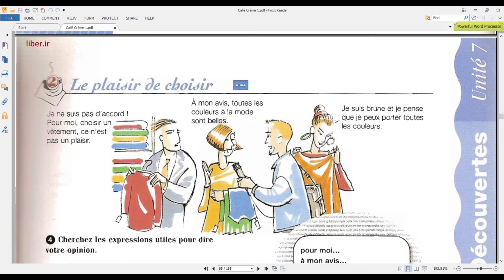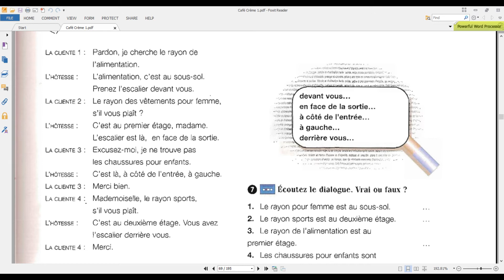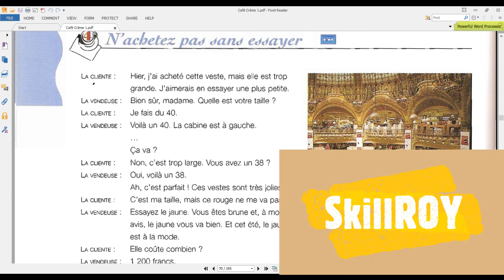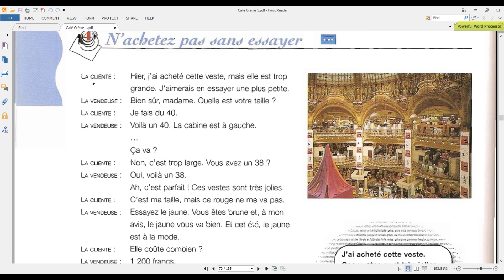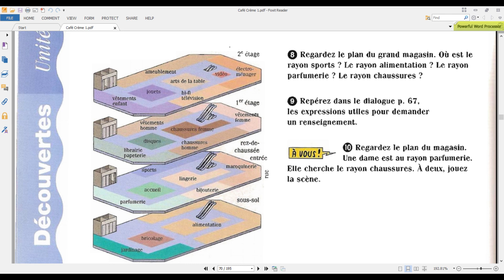Café Crème1 Dialogues in French Dialogue simple en français